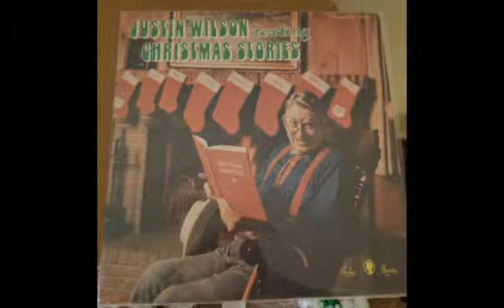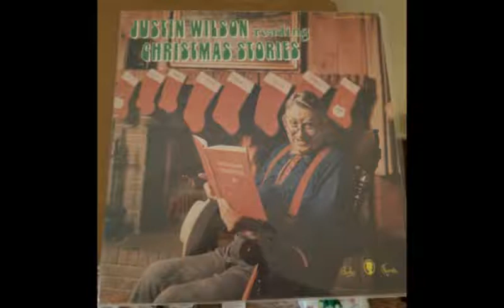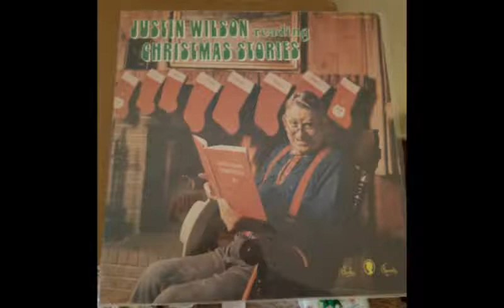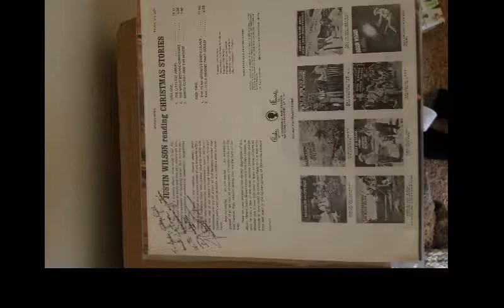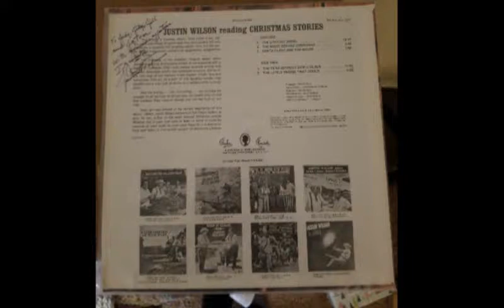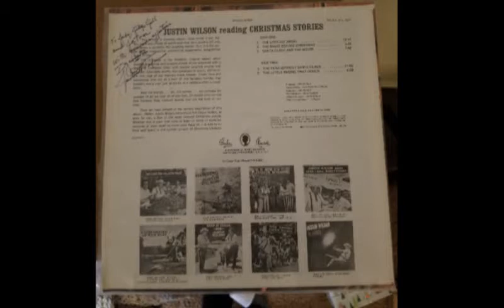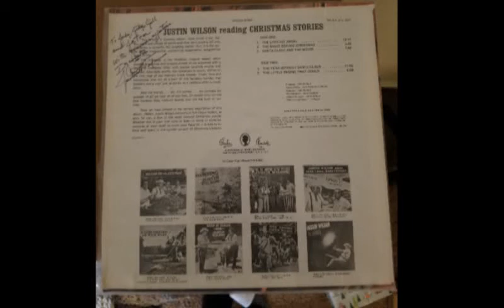JUSTIN WILSON reading CHRISTMAS STORIES full album HQ vinyl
This is the full playing of "Justin Wilson reading Christmas Stories" released in September 1975 by Jewel Record Corp. The catalog number for the record is Paula LPS 2231. The Matrix on side 1 says u-4589 lps 2231-1 or u4589lps22311 and side 2 says ug-4590 lps-2231-2 or ug4590lps22312.

The track listing is as follows:
Side 1
1. The Littlest Angel
2. The Night Before Christmas
3. Santa Claus and The Mouse
Side 2
1. The Year Without Santa Claus
2. The Little Engine That Could

This is NOT a Comedy album. How could it be? Ask any child and almost all adults and they very quickly tell you, Christ is certainly NO laughing matter. But, it is the center of the most joyful, enchanting, suspenseful, delightfilled times of life.

The Yuletide is the mystical, magical season when dreams come true and prayers almost all are answered with a yes. The moments filled with joyous laughing sounds and frgrant delectable smells, too numerous to count, will be on the first page of our memory books forever. Tinsel, toys and tomorrows joys are all a part of this gantastic holiday that happens every year just as surely as a rainbow after a cloud-burst.

And the stories... oh, the stories... are perhaps the greatest of all we hear all of our lives. Or maybe they are the best because they recount events that are the best of our lives.

Now we have arrived at the correct description of this album. Herein Justin Wilson recounts in full Cajun dialect, as only he can, a few of the most favored Christmas stories. Whether this is your first time to learn of some of these adventures or they recall to mind your favorite it is sure to be time well spent in the further pursuit of Christmas pleasure.

Jo Wyatt

Popular for his cooking shows, Justin Wilson had a full career working many jobs including being a comedian. I am the first person I have found to try and upload the whole album which is not in parts.

This man is where I got my name. My daddy said so. I am unable to monetize my videos, so if you would like to show support, please visit my music channel or my website at doublecrossrecords.com.